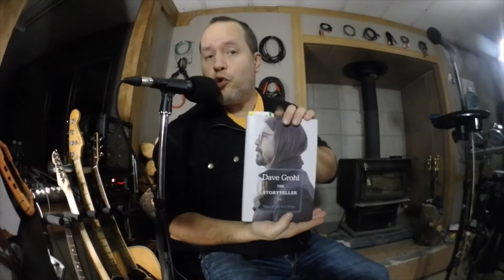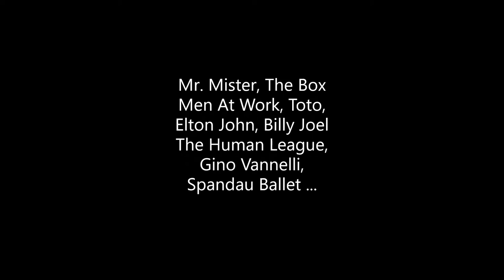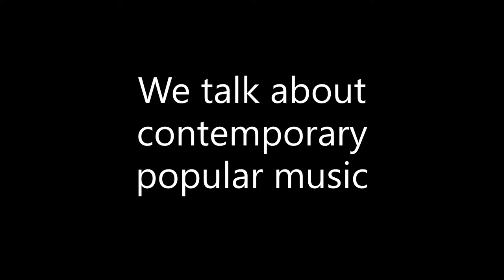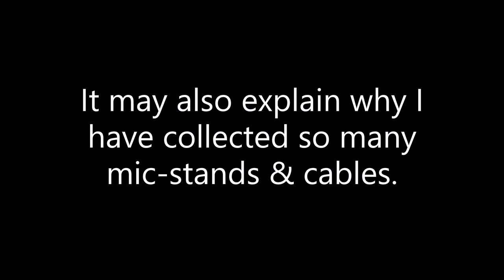Season 2 Episode 8 - My Musical Brother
A musician's musician! I have had the benefit of growing up watching this talented man perform musicals, ensembles, concerts, and stage opera. He has experience in production, accompaniment, and even teaching future generations. How is my musicianship similar? How is it different?